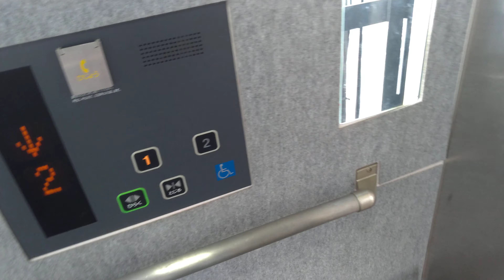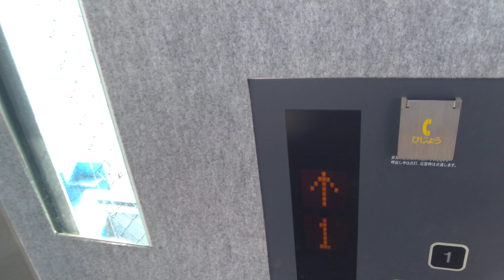東芝エレベーター 百済貨物ターミナル駅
JR西日本の貨物駅